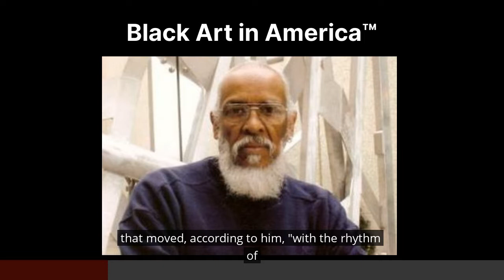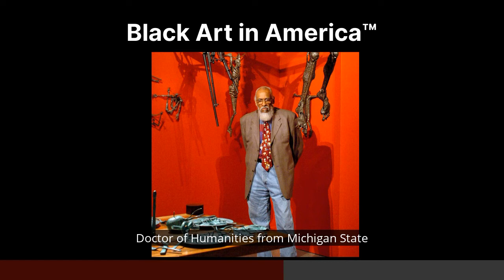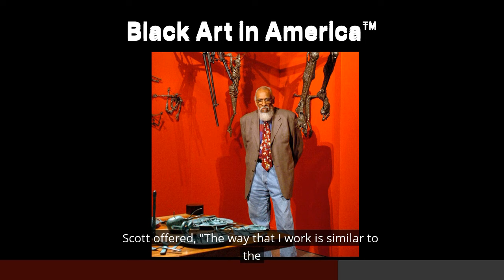BAIA BITS: John T. Scott